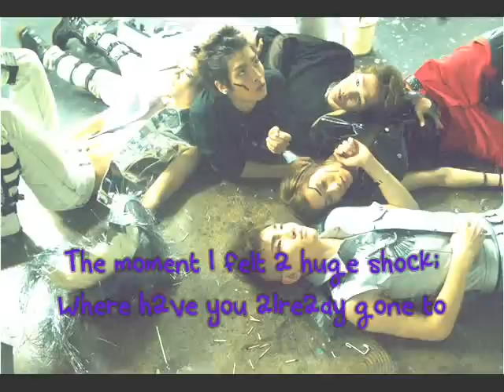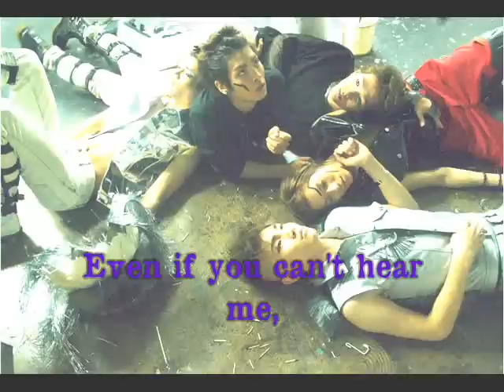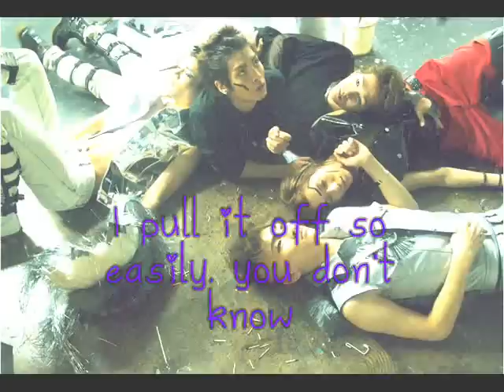SHINee - Shout Out (Eng Sub)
Shout Out from SHINee's second album Lucifer with english subtitles. Thank you SFI.